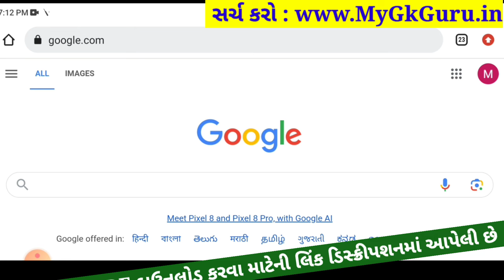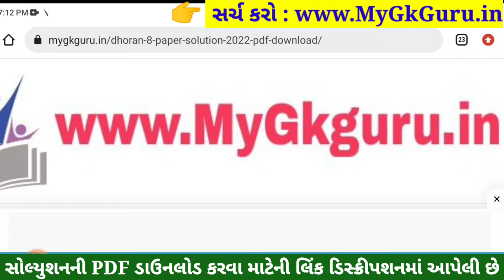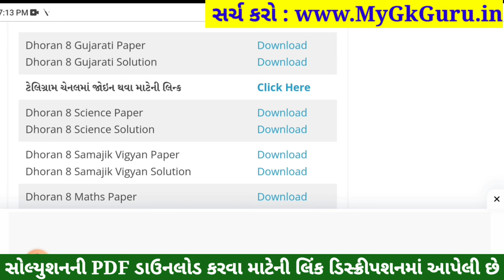💥 Std 8 Gujarati Paper Solution 2023 80 Marks, Dhoran 8 Gujarati Paper Solution 2023 Std 8 Gujarati